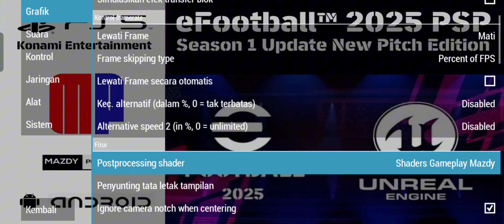EFOOTBALL 25 PPSSPP - NEW UPDATE TRANSFER JERSEY & KITS 24/25 BEST GRAPICH HD COMMENTARY PETER DRURY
Hello everyone, back to the "Mazdy • Projecs" channel, the channel that gives the LATEST and updated PPSSPP games for sure.

 🔸Konami
 🔸Chelito

 🔸Rafz Project

 🔸Allxyz Project

 🔸Valkriy Project

 🔸Allena Background

 🔸Hend Asean

 🔸AldySTAR8

 🔸Nugraha Project

 🔸Susah Tenar

 🔸RH 12 Official

 🔸MDH YT

 🔸Harian Gaming

 🔸Driyan Creator

 🔸Fadillah Sumantri

 🔸Devin Project

 🔸Spartan JR11

 🔸DS21 Gaming

 🔸JRplay co

 🔸All Modder

® Backsound by

⛔ UPDATE TRANSFER & SAVEDATA

➡️ Chelsea

➡️ Manchester United

➡️ Liverpool

➡️ Arsenal

➡️ Tottenham

➡️ Manchester United

➡️ Manchester City

✅Last Update Transfer 31 Agustus 2024

⛔ UPDATE CALLNAME

🎤Callname hannibal mejbri sevilla✅

🎤Callname valverde dan camavingga  dari real madrid✅

🎤Calname diego carlos✅

🎤Calname claudio echevery✅

🎤Calname Vini souza✅

🎤Calname Elbilal toure dan yacine adli✅

🎤Calname moise kean✅

🎤Calanem Escalante ari cadiZ✅

🎤Calname Robin le normand✅

🎤Calname gelson martins dari monaco✅

🎤Calname F.Conceicao✅

🎤Calname  Pablo marin dari real sociedad✅

🎤Callname Rafa marin  dari napoli✅

🎤Callname evan ndika +angelino  dari as roma✅

🎤Callname Filipe luis dari real betis✅

🎤Calname Sorloth dari atm✅

🎤Calname amir richardson

🎤Callname Savie City ✅

🎤Callname Mainoo MU✅

🎤Callname Ugarte MU ✅

⛔ UPDATE FONTS RADARNAME

📝 Venezia

📝 Arsenal

📝 Chelsea

📝 Liverpool

📝 Tottenham

📝 Manchester United

📝 Manchester City